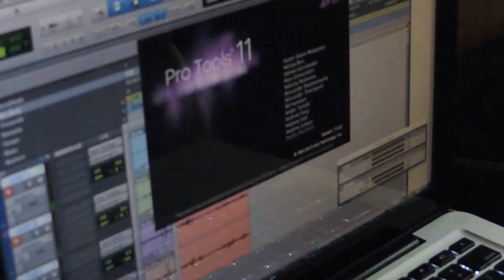San Pedro Apostol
La maestra Carolina Romero López dirige a San Pedro Apóstol en la noche navideña de Beethoven 7:30. Edición de sonido por Joe Estudio.